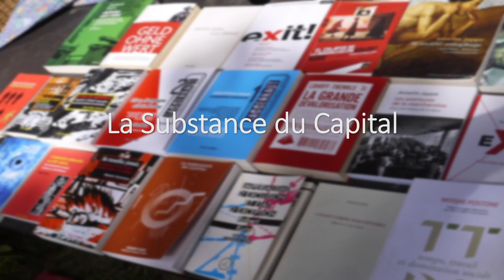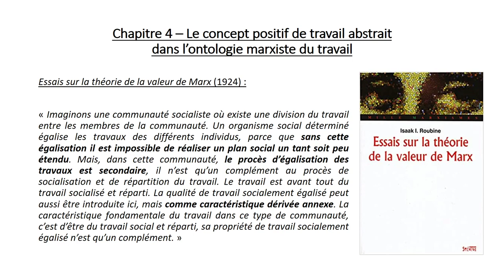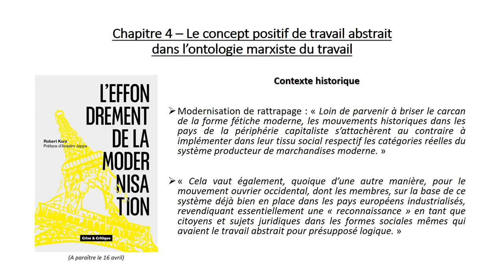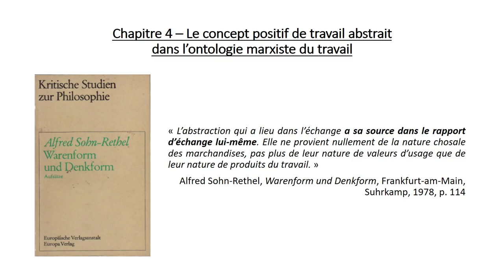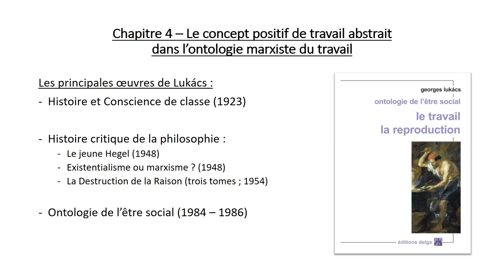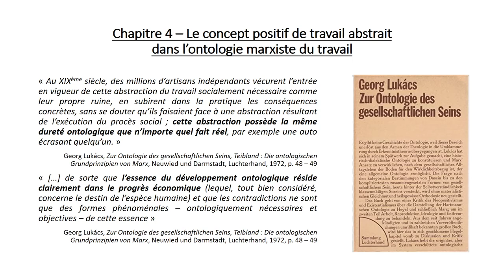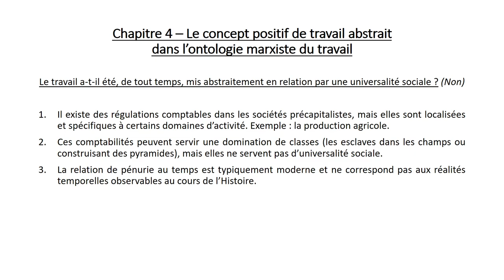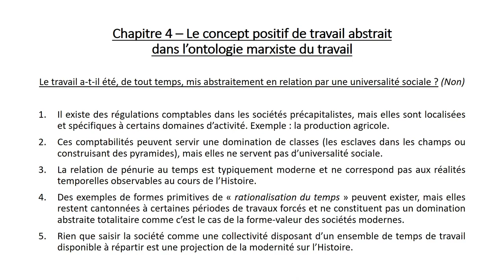Présentation La Substance du Capital - Robert Kurz - Chapitre 4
Site officiel de la branche française de la critique de la valeur

/!\ Petite coquille à 1:08:35 quand j'aborde la question de l'apparition historique de l'abstraction travail, je parle de la Grèce Antique mais Kurz parle de son apparition MODERNE /!\

Je donne la citation du livre directement (P. 79) :

" Or dès que l'on fait entrer en ligne de compte les domaines d'activité se rattachant à l'interaction sociale, il ne reste plus rien de l'abstraction " travail ", si ce n'est qu'elle est somme toute un mode d'aliénation humaine. Cette qualité est cependant si générale qu'elle ne représente plus le moindre énoncé pertinent. Et surtout, à un degré d'abstraction aussi absurde, on ne peut plus distinguer l'abstraction " travail " des autres modes d'aliénation que sont le jeu, le rêve, la contemplation, la sexualité, la flânerie, le plaisir, etc. C'est bien pourquoi le concept de travail abstrait n'a surtout pas vu le jour sous cette forme de terme générique " en raison ", mais d'emblée comme abstraction négative au sens d'une relégation dans la société (désignant par exemple l'activité propre aux esclaves, quelle qu'elle soit). "